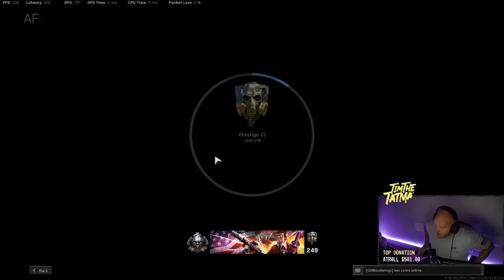I SPECTATED A HACKER WITH A 105KD AND REALIZED THE STATE WARZONE IS IN...